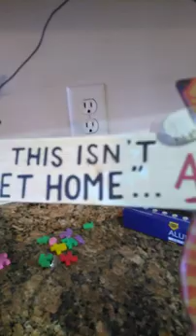Utah House tour part 2